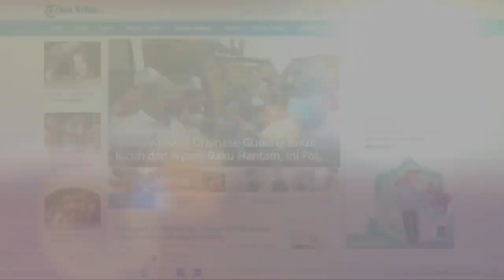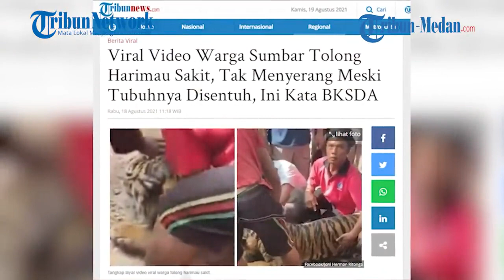Viral, Seekor Harimau Terlihat Minta Tolong Karena Sakit, Pasrah Dikerumuni Warga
Berdasarkan penelusuran Tribunnews.com, video diketahui pertama kali dibagikan oleh akun Facebook Joni Herman Ritonga.

Video secara jelas memperlihatkan seekor harimau.

Ia tampak berbaring di tanah.

Kemudian sejumlah warga mengerumuninya.

Bahkan ada beberapa pria menyentuh harimau secara langsung.

Harimau tetap terbaring dan tidak melakukan penyerangan terhadap warga.

"Kejadian Hari Ini , Sabtu 14 Agustus 2021, Seekor Harimau Sumatera Minta Tolong Warga Karna Sakit, kejadian ini di Batang Sontang, Kenagarian Sontang cubadak, Kec.Padang Gelugur, Kab Pasaman, Sumatera Barat," tulis akun Joni Herman Ritonga.

Hinga Rabu (18/8/2021), video sudah mendapatkan ratusan respons dari warganet.

Kepala Balai KSDA Sumatera Barat, Ardi Andono membenarkan isi dari video tersebut.

Ia mengatakan, pihaknya mendapat laporan dari masyarakat sekitar pukul 09.00 WIB pada Sabtu (14/8/2021) lalu.

BKSDA Sumatera Barat menerima laporan dari anggota DPRD Kabupaten Pasaman tentang adanya warga yang melihat harimau sakit dan tertidur di dekat bendungan Sontang.

"Kami mendapatkan kiriman video, bahwa kondisi harimau ini masih dalam keadaan hidup dengan keadaan yang lemas," kata Ardi, dikutip dari TribunPadang, Rabu.

Ardi melanjutkan penjelasannya, petugas berkoordinasi dengan jajaran Polsek Panti dan Koramil Rao untuk membantu mengamankan harimau yang sakit.

Setelah itu, pihaknya menuju lokasi dengan membawa kandang dan juga mempersiapkan dokter hewan.

Dokter hewan ini dari Taman Margasatwa dan Budaya Kinantan Bukittinggi didatangkan untuk melakukan pertolongan pertama dan selanjutnya akan merawat lebih lanjut.

"Hasil analisa video tersebut, menurut dokter hewan, harimau tersebut diduga mengalami dehidrasi berat," katanya.